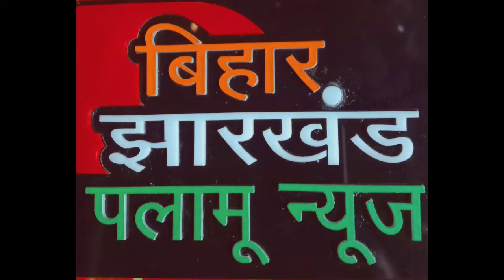पलामू पुलिस की सामाजिक पहल पूरे जिले को करना है प्लास्टिक मुक्त